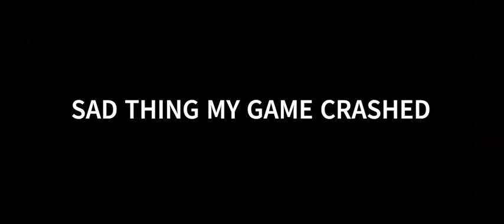NOVA LEGACY MULTIPLAYER GAMPLAY - 2 || ROAD TO 50 SUBS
HELLO FELLAS
at last of the video my game got crashed due to some technical issue. i hope my team won the match.